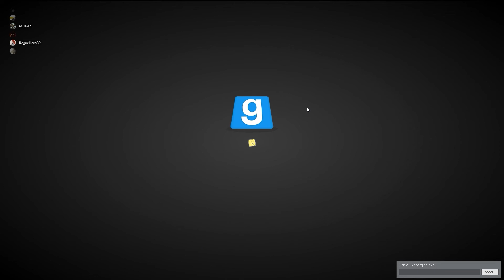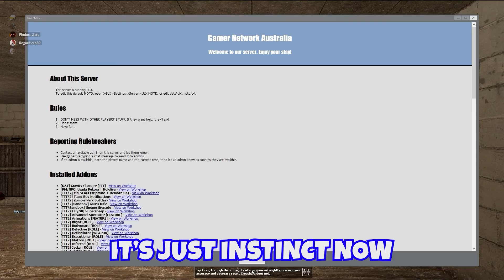I Made A Soundboard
So I made a soundboard on my stream deck and this is some of the things that happened :). If you enjoy the video please like and subscribe, also if you want to help grow the  Gamers Network Australia just leave a comment below all are and I will dm you the discord link, all are welcome

Me - Yellow
Hobo -Pink
Rogue - Blue
Striker - Purple
Roo - Red
Mercy - Dark Aqua
Jaymoss - Grey
Snitty - Brown
Phobo - Orange
Mulls - Green
Nito - Light Blue